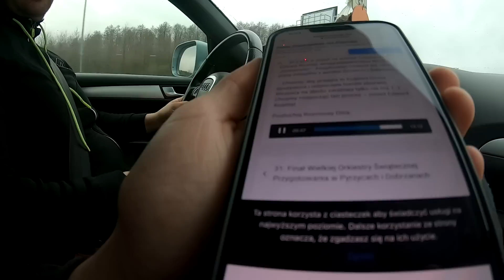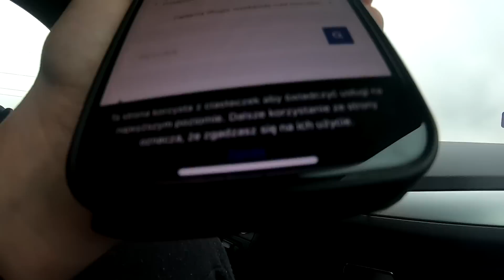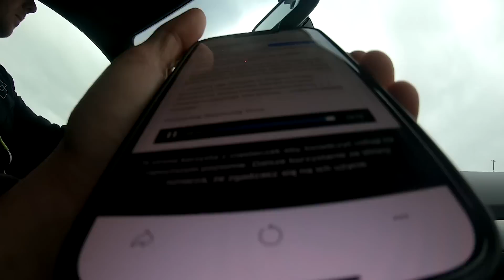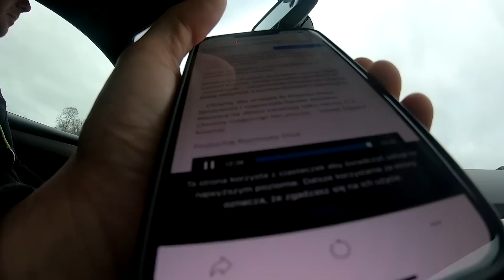VLOG Protest Rolników Świnoujście 17.01.2023/ W mediach cisza/MATIF W DÓŁ/JAK BĘDZIE DALEJ??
Siemanko!
Byliśmy na Proteście Rolników w Świnoujściu w miejscu gdzie chcielibyśmy aby powstał terminal przeładunkowy gdzie magazyny już stoją ale są puste.
Jestem przekonany że jakby dziś to funkcjonowało to aż takiego dużego problemu byśmy nie mieli ze sprzedażą zboża i rzepaku.
Ale to jest sprawa przyszłościowa a my mamy problem tu i teraz.
Co wy na to?